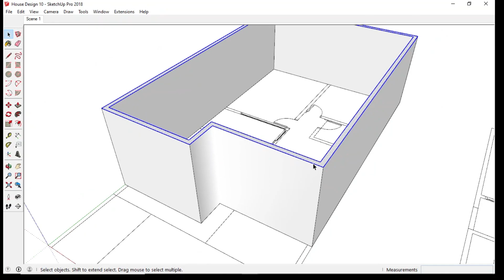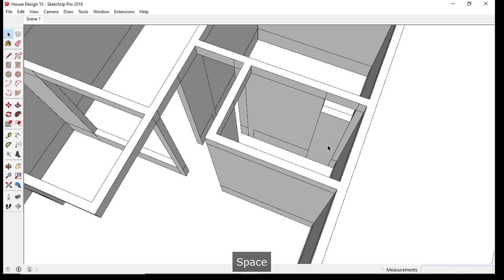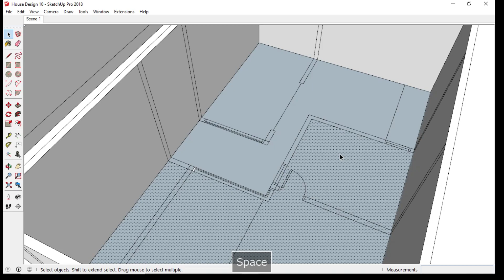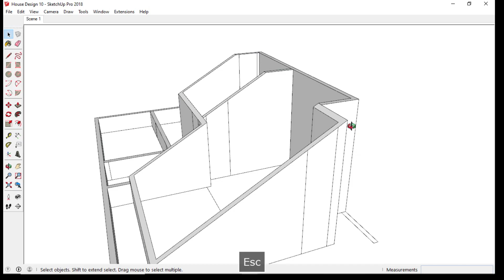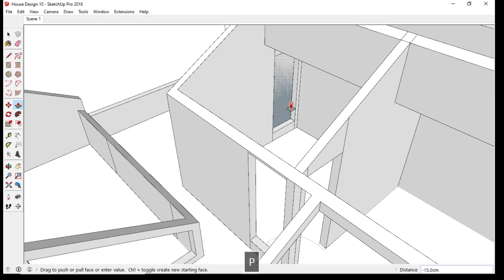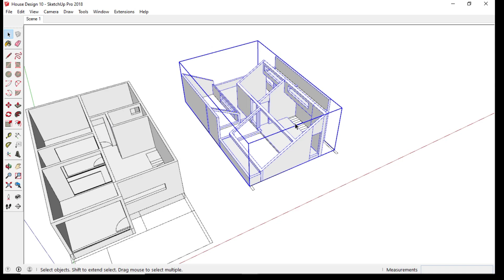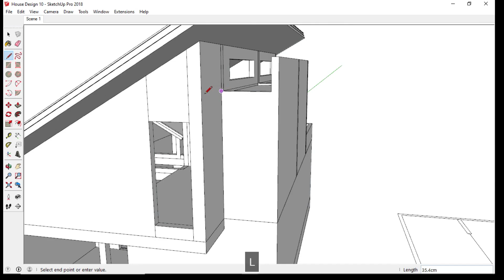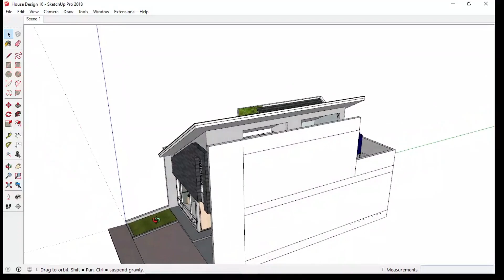Sketchup House Design 10 (7x14 meter) + Enscape Rendering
My old pc spec : i7 6700k, 8gb ram, Gtx 980 4gb

House Design 10 (7 x 14 meter)

Render :
Exterior : Enscape 2.7
Interior : Enscape 2.7